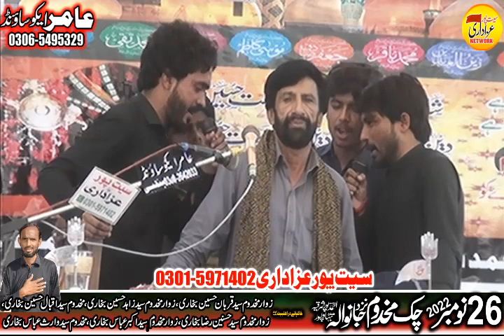Zakir Zawar Hussain Arbi 26 November 2022 chak Makhdoom Janu Wala